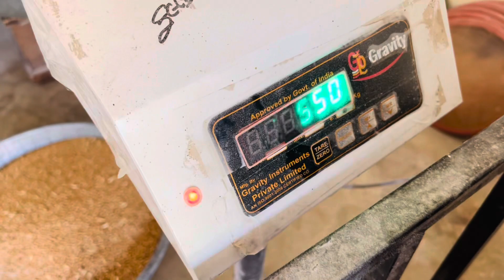ચામુંડા માં નો જન્મદિવસ🙏🏻|| Chamunda ma no Birthday